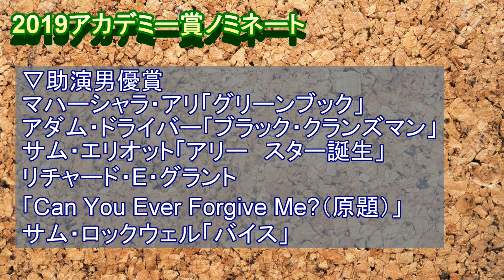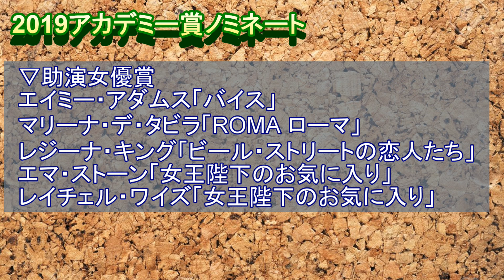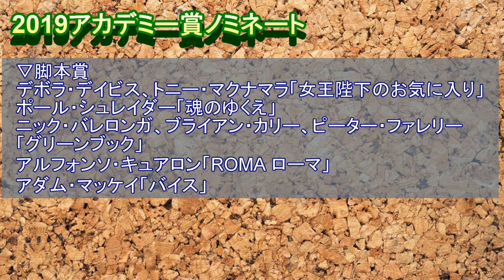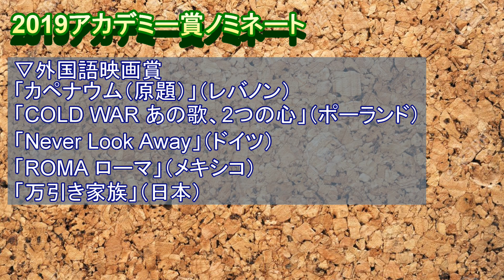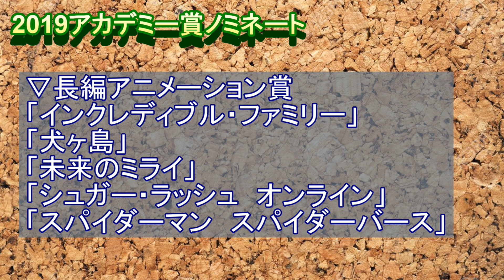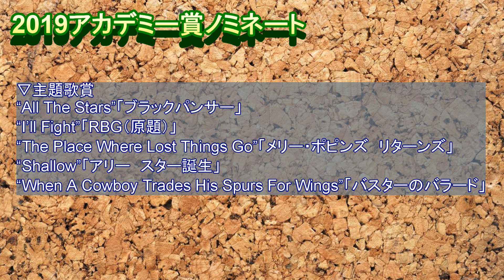【速報】2019アカデミー賞ノミネート作品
●映画評価額

1800円　金字塔（そのジャンルの最高峰レベル）
1700円　神作（数年に1度やってくる大当たり）
1600円　名作（その年のナンバーワンレベル）
1500円　傑作（その年のベスト5以内レベル）
1400円　優秀作（その月のナンバーワンレベル）
1300円　秀作（金を払っても損なし）
1200円　良作（オススメできる最低ライン）
1100円　佳作（そこそこ面白い）
1000円　及第作（映画館正規料金を払って許せる及第ライン）
　900円　力作（惜しい！　映画の日の1000円なら許せる）
　800円　凡作（DVD新作料金なら許せる）
　700円　拙作（DVD準新作料金なら、まあ）
　600円　愚作（DVD旧作料金でなんとか）
　500円　駄作（金返せ！ライン）
　400円　下作（絶望・茫然自失）
　300円　ゴミ（鑑賞中断・殺意が芽生えるレベル）
　200円　クズ（発狂）
　100円　ゲロ（もうね、作品が嫌いというよりこいつを作っているヤツらが嫌い）
90円以下　Z級（もはや伝説。狙って出せる評価ではない。大半の人は理解できないが熱狂的ファンがつく。まさに逆金字塔！）